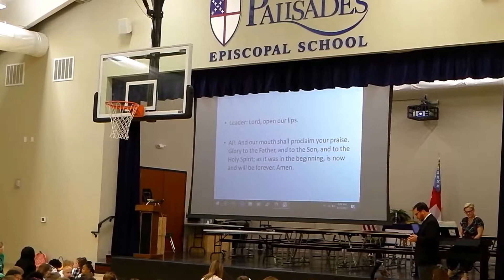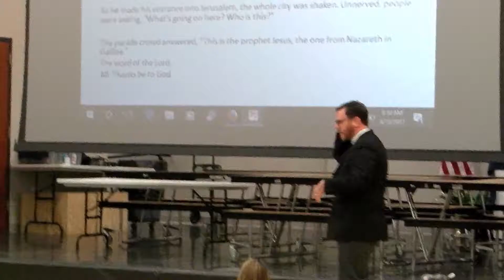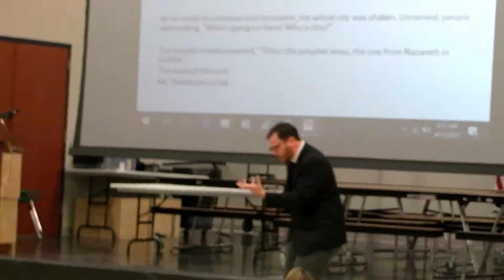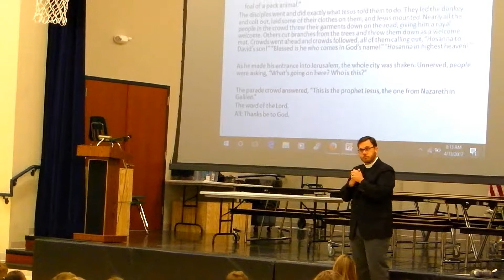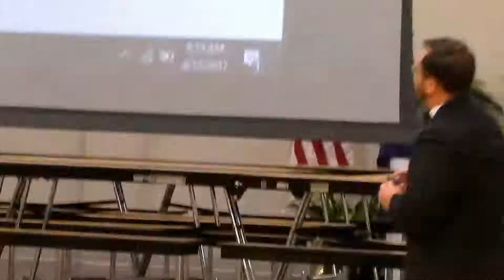Chapel - April 14, 2017